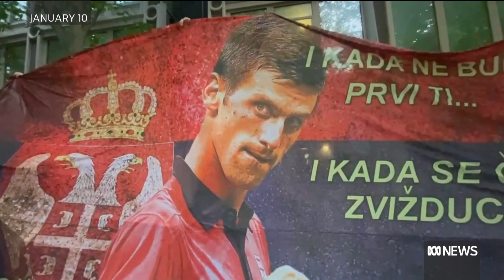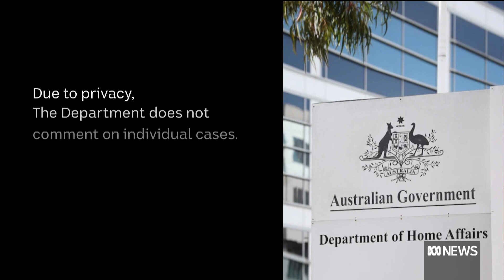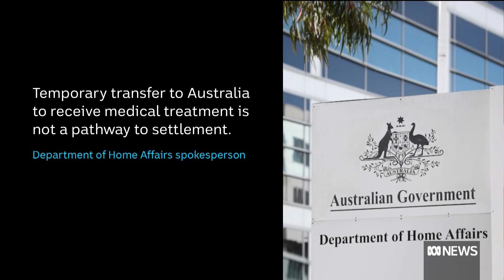Djokovic saga highlights Australia’s treatment of refugees held in detention for years | The World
The Novak Djokovic saga has put a spotlight on the plight of refugees held at the park hotel in Melbourne. One of them is Jamal, who assisted allied forces in Afghanistan before he escaped the Taliban. Despite being a recognised refugee, he's been held in immigration detention for eight years. The ABC has blurred his face to help protect his identity, and a warning - this report from Erin Handley discusses suicide and contains distressing images.